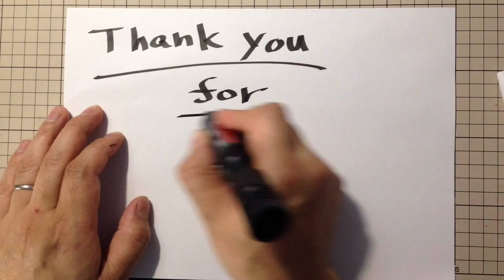ヘッドホンのイヤーパッドを交換するよー！（SONY MDR-XB500）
愛用しているヘッドホンのイヤーパッドがボロボロになったので交換します。
Amazonで1,000円ちょっとで売ってたノーブランド品のパッドだけどななかなかイイよ。